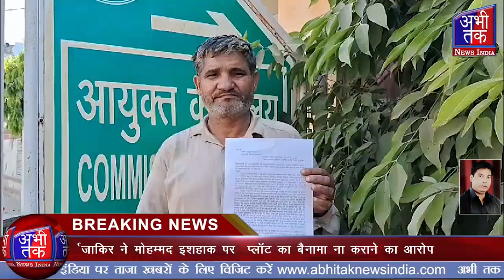जाकिर ने मोहम्मद इशहाक पर प्लॉट का बैनामा ना कराने का आरोप| Abhi Tak News